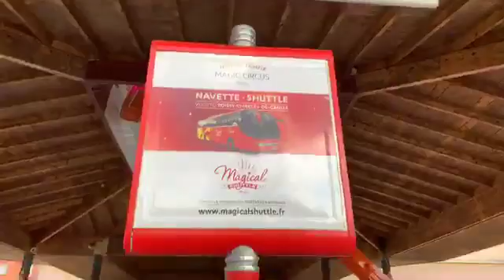Disney world Paris hotel shines on